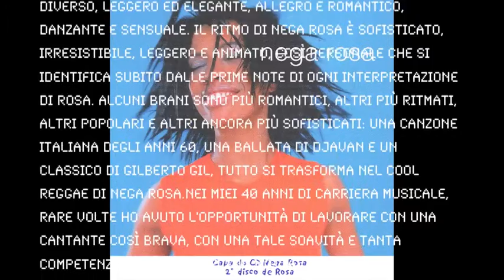Rosa Emilia Dias canta "Se" Djavan (lyrics and song)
SE
(Djavan)

você disse que não sabe se não
mas também não tem certeza de sim
quer saber quando é assim
deixa vir do coração

você sabe que eu só penso em você
você diz que vive pensando em mim
pode ser se é assim
você tem que largar a mão do não
soltar essa louca arder de paixão
não há como doer pra decidir
só dizer sim ou não
mas você adora um se

eu levo a sério mas você disfarça
você me diz à beça e eu nessa de horror
e me remete ao frio que vem lá do sul
insiste em zero-a-zero e eu quero um-a-um
sei lá que te dá não quer meu calor
São jorge por favor me empresta o dragão
mais fácil aprender japonês em braille
Do que você decidir se dá ou não

Scheda tecnica- Titulo – Nega Rosa; Produzione indipendente– Lux Music Corp., NY-1997;Suporte – CD Direzione Artistica- Nelson Motta; Produzione musicale – Cristiano Verardo e Tuta Aquino Design- Giovanni Bianco/Susanna Cucco; Styling – Costanza Pascolato; Fotografia – Kenneth Willardt Musicisti: Arranjos guitarras e programação de baixo e bateria: Cristiano Verardo; Vocais: Rosa Emilia, Juliana Aquino e Carol Sylvan; Sopros- Sax e arranjos de metais: Zé Luis Oliveira; Trompete e Flughelhorn: Jeremy Adelman; Trombone: Darcy de Seixas; Baixo: Itaiguara Brandão; Percussão: Mauro Refosco; Teclados: Cristiano Verardo e Joey Moskowits; Teclados adicionais: Marco Ponchiroli.